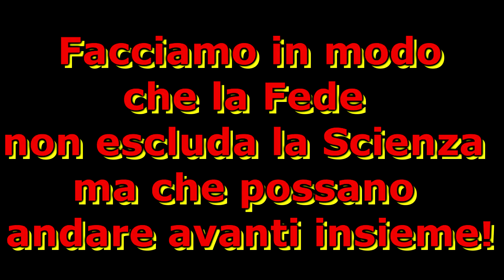Satira Religiosa 😇: Interviste di Fede - Scienza Religiosa 😇